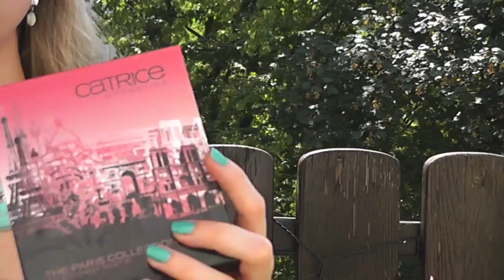Фавориты Лета: Fossil, Bioderma, La roche posay... Elena S.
всех приветствую на моем канале "une femmes est une femme". В этом видео я покажу вам фавориты лета 2013.

Колье: Fossil
Крем защита от солнца: Bioderma,  Photoderm AKN Mat 30 -- 13,50€
Термальная вода: La roche posay eau thermale -- 7,90€
Подводка: Manhatten, 01 Petrol,  4 €
Лак для ногтей: P2, Blue Hawai, 2€
Палетка: Sephora, Pop-up Store -- подарок

Блески: Estée Lauder -- подарок
Уход за волосами: Aussi, Серия Frizz Miracle, каждый продукт 7€